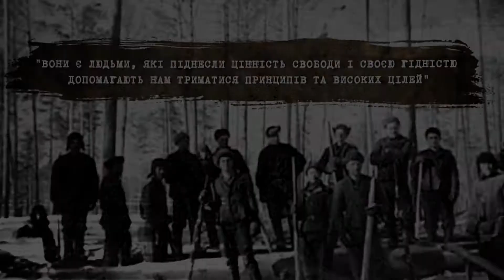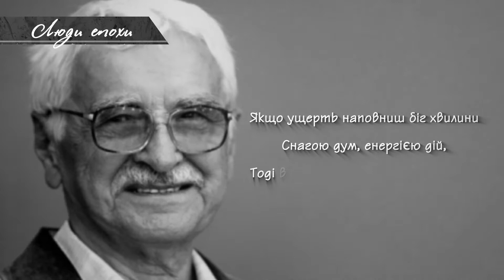Євген Сверстюк. Люди епохи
Ролик із циклу "Люди та події епохи" (Український інститут національної пам'яті).
13 грудня 1928 року народився Євген Сверстюк - дисидент, філософ, літературознавець, один із фундаторів ініціативи "1 грудня". Людина, що уособлювала цілу епоху боротьби проти тоталітаризму. Його слів боялися настільки, що запроторили до таборів.
Євгена Сверстюка заарештували за його матеріали разом із Василем Стусом, Вячеславом Чорноволом та іншими дисидентами. Це був сумнозвісний "покіс" інтелігенції 1972-го...